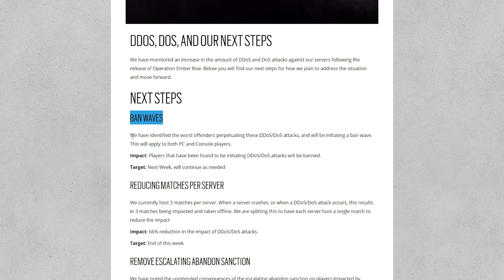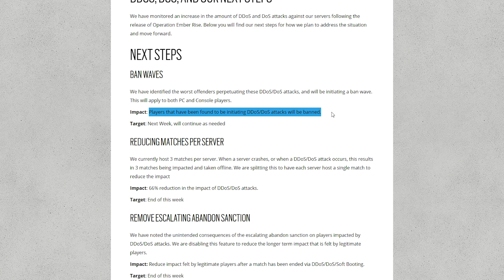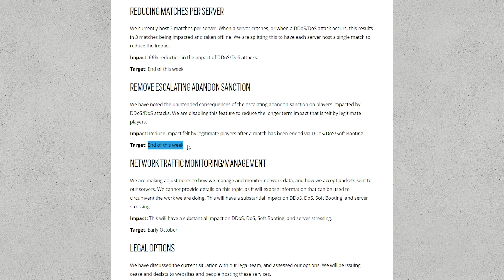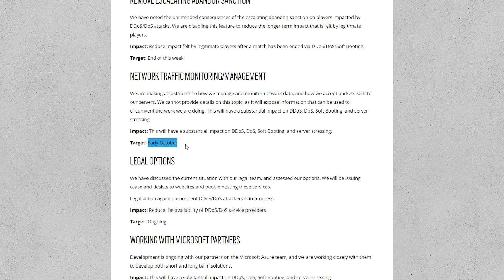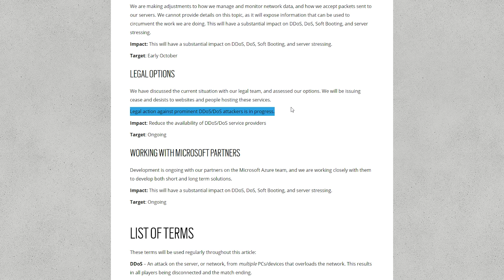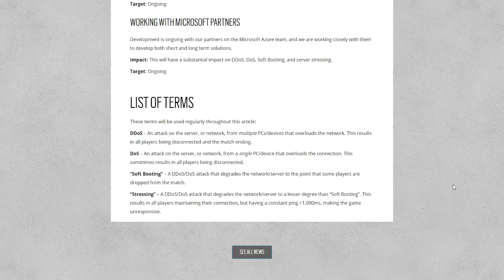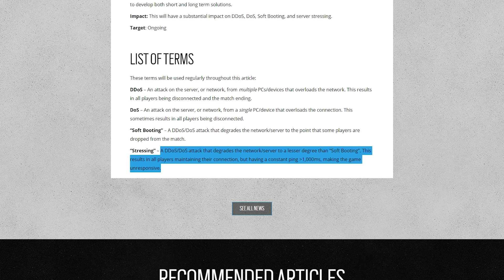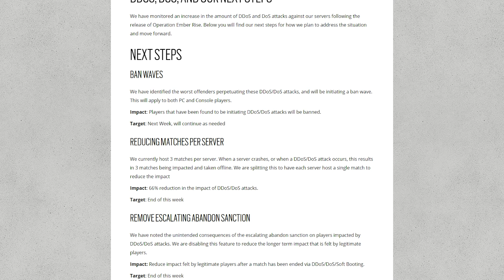DDoS Ban Wave & Legal Action - Devs Respond - Tom Clancy's Rainbow Six Siege